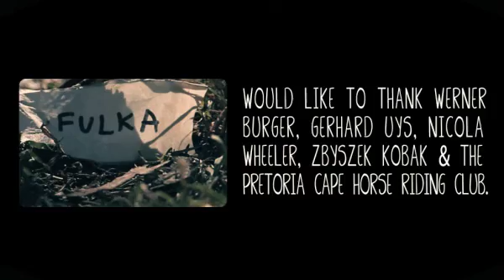Fulka - "I Fell When You Spoke" Acoustic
We spent an early winter morning performing and recording an acoustic version of one of the songs off our debut album, "The Mystery Of The Seven Stars".

Filmed by Gerhard Uys and Werner Burger.
Make-up by Nicola Wheeler.
Edited by Ola Kobak.
Location: Witkoppies, Pretoria